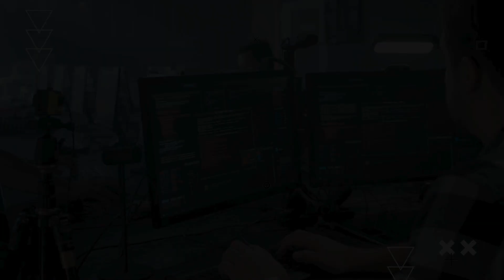Unlock the Full Potential of AI Video Creation with VideoExpressAI Feature- Rich Platform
Introducing VideoExpressAI - the groundbreaking tool revolutionizing the video creation process. Say goodbye to time-consuming editing and tedious manual work, and say hello to lightning-fast AI-powered video production.

With VideoExpressAI, creating high-quality videos has never been easier. With our AI Prompt To Video feature, simply input your text prompts and watch as our advanced algorithms transform them into captivating videos in no time. Want to bring your images to life? Our AI Image to Video capability seamlessly animates your photos, making your content truly stand out.

But that's not all - with VideoExpressAI's AI Video Inpainting technology, you can effortlessly remove unwanted elements from your videos, saving you precious time and effort. Our user-friendly interface makes it simple for anyone to create professional-grade videos with just a few clicks.

Don't miss out on the future of video creation. Try VideoExpressAI today and experience the power of AI video production firsthand. Elevate your content with ease, speed, and precision. Join the wave of innovators and creators who are already seeing incredible results with VideoExpressAI. Unlock the possibilities and unleash your creativity with VideoExpressAI - the future of video creation is here.